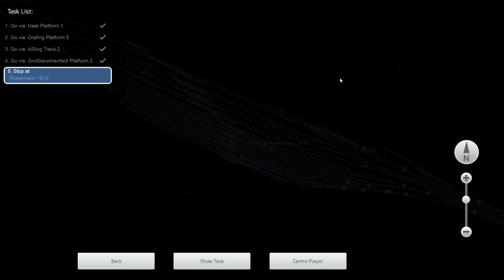Freight to Rosenheim - Munich to Rosenheim - DB BR152 Traffic Red - Train Simulator Classic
Your duty this sunny afternoon is to take a heavy rake of wagons between Munich East and Rosenheim. There are inspectors about, so watch your speed!